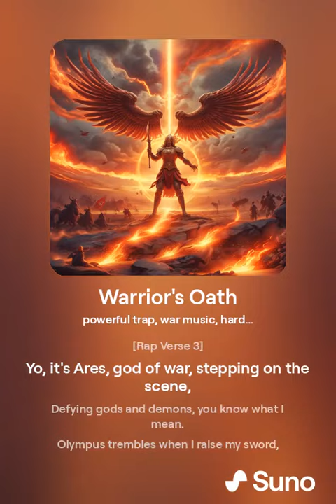Ares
Song 21-34

Suno, Wonder, Chat gpt